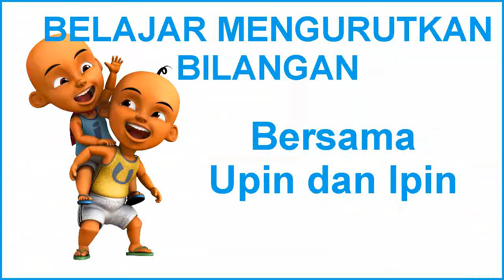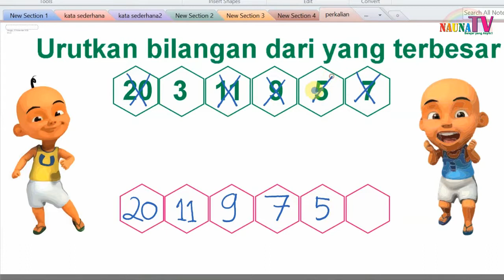Belajar mengurutkan bilangan mulai dari yang TERBESAR untuk anak SD kelas 1 bagian 6